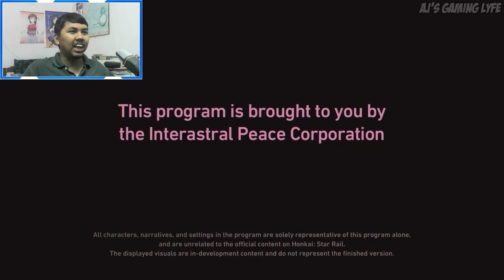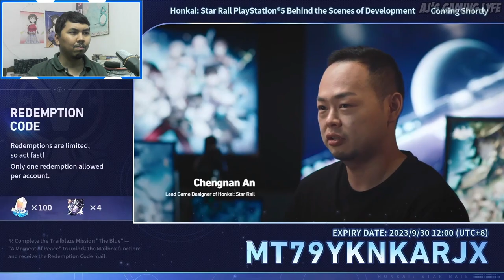I'M IN A DILEMMA... | AJ's REACTION: Honkai: Star Rail Version 1.4 Special Program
AJ reacts to Honkai: Star Rail Version 1.4 "Jolted Awake From a Winter Dream" Special Program where March 7th is hosting the special program for the first time and features new characters, story quests, and events.